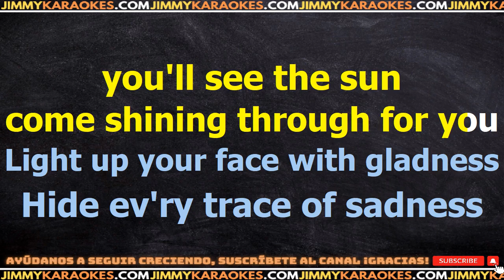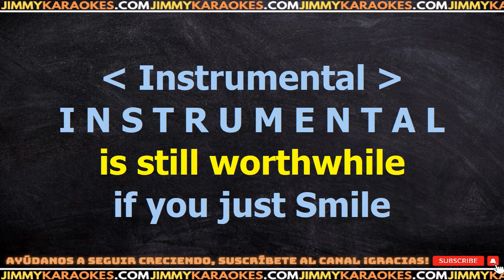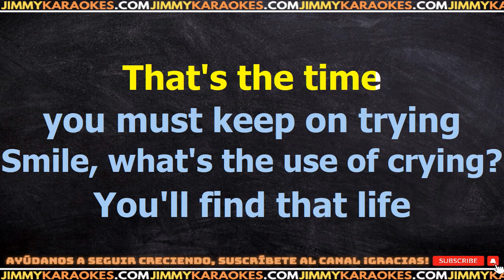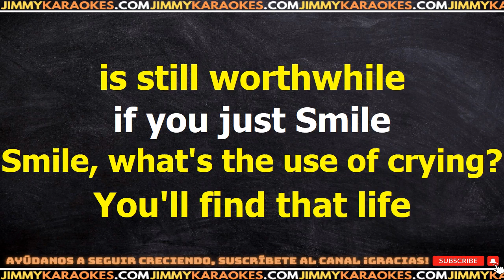Nat King Cole Smile KARAOKE